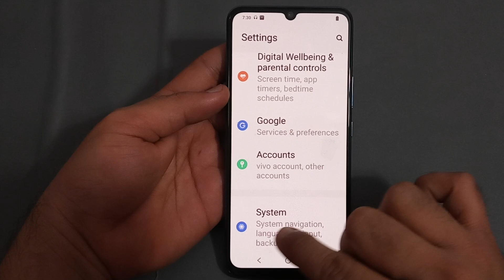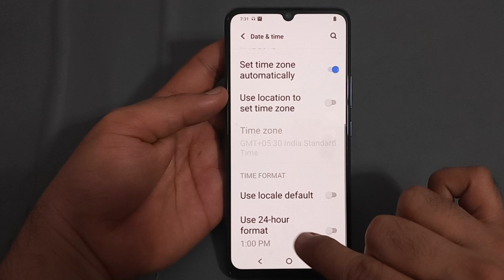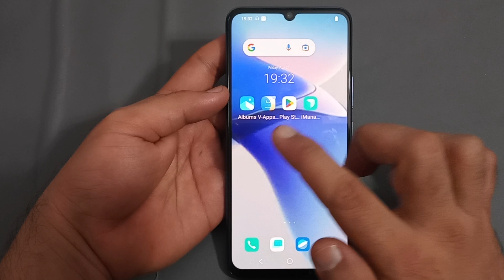24 hour format Vivo t2 X, Vivo t2 X mein 24 hour format enable Karen